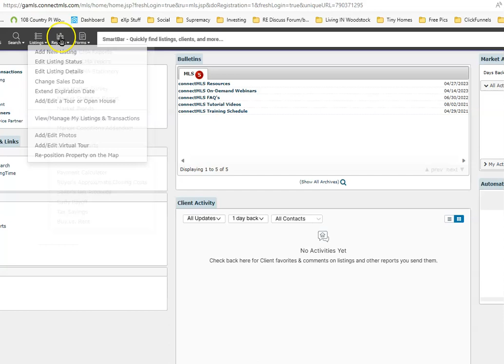GAMLS Reverse Prospecting